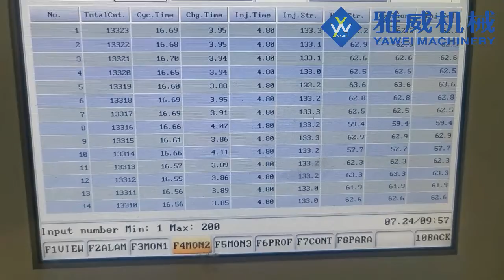32-cavity 29/25 12.5g Preform Mould from Yawei Machinery